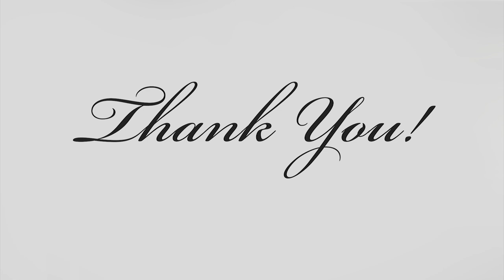Yellow/Blue chaos armor Trailer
Hi! a video tutorial about painting a Yellow/Blue armor that I created for my Wurmspat Chaos Warrior. The idea behind this armor is that I want to create something different, magical even. I like to try realistic style of painting but I also miss magic. I want to create something that you didn't see a 1000 times, something that you can't see in real life but has specific color scheme. The fact that this is a Nurgle miniature is not important to me, I just want to create! :) I hope you will enjoy this trailer. The full tutorial is much longer, has normal speed, my commentary and color mixtures visible. I also explained in it glaze technique :)